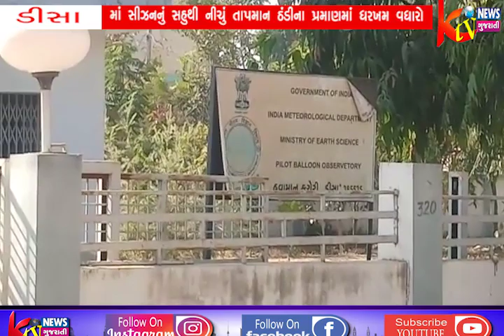ડીસામાં સીઝનનું સહુથી નીચું તાપમાન ,ઠંડીના પ્રમાણમાં ધરખમ વધારો...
ડીસામાં સીઝનનું
સહુથી નીચું તાપમાન
,ઠંડીના પ્રમાણમાં
ધરખમ વધારો